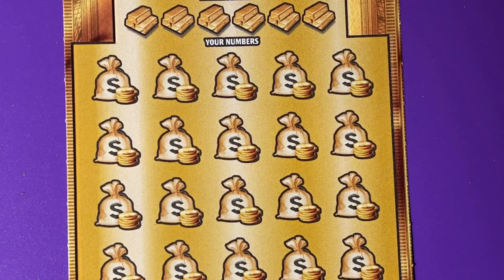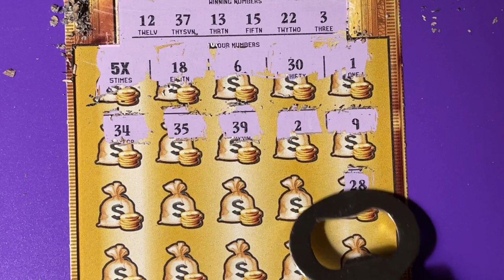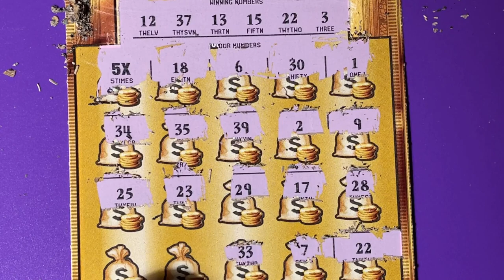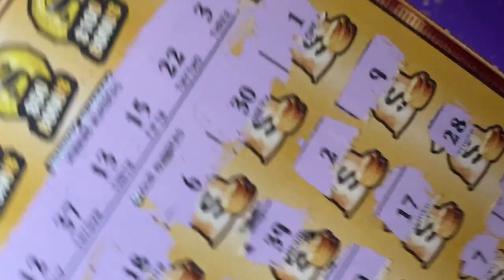Gold Rush Ltd Ticket 14, Road Trip Stop 12